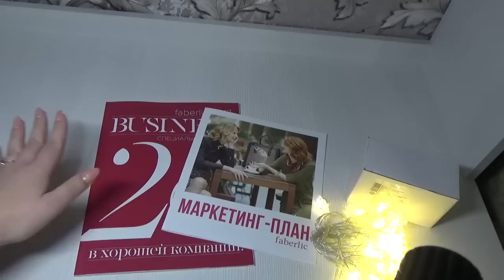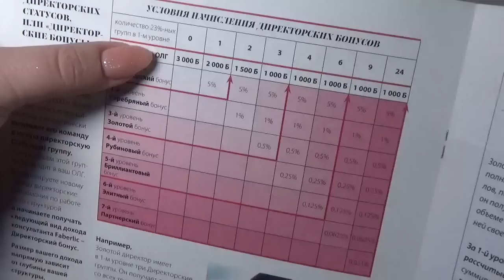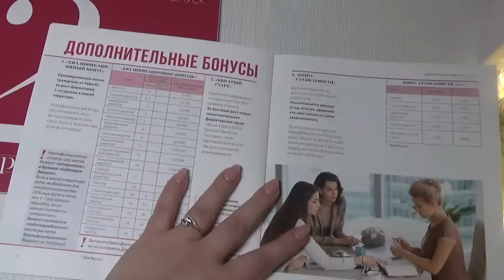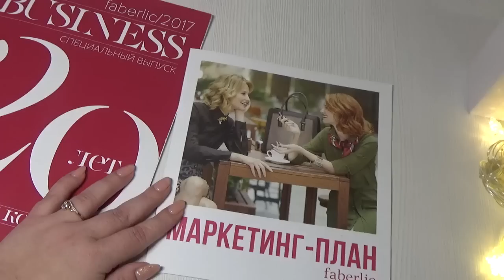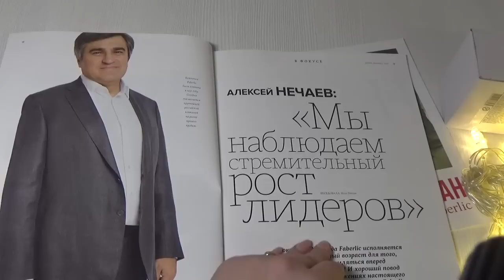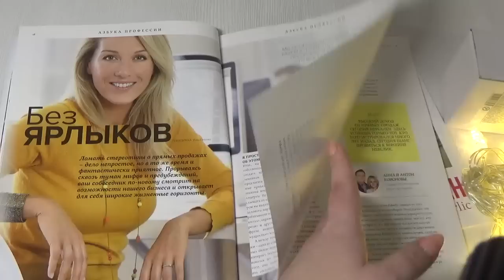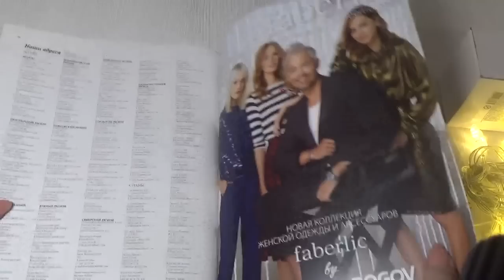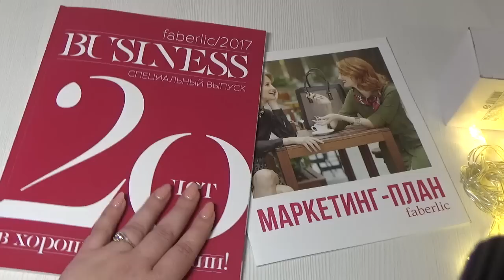Журнал "Бизнес Фаберлик", брошюра "Маркетинг план", гирлянда. Работа в интернете. Фаберлик Онлайн.